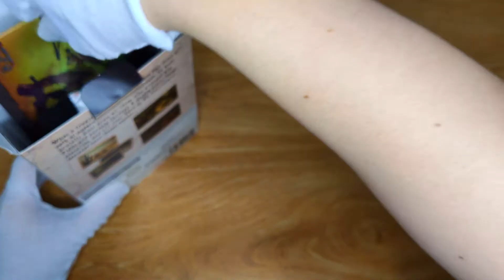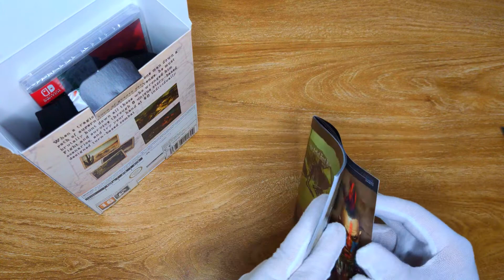Hard West [Collector's Edition] (Nintendo Switch) - Unboxing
When a tragic turn of events sets one man down a path of supernatural chaos and revenge, he must brutally hunt down all those who wronged him.

Welcome to the Wild West as you've never seen before. Follow Warren on his descent into the darkest recesses of the human soul, and try to survive in a world full of hard choices and even harder consequences. Because in this world, death is a constant presence and the black pacts which you make with forces beyond human comprehension will forever haunt all those around you.

Journey deeper into the world of Hard West and meet a colorful cast of playable characters whose fates are intimately intertwined with yours. Together you will need to make divisive choices to uncover the ultimate plans of the ancient powers at play, as you unravel a deep narrative storyline featuring multiple endings depending on the choices you make during the game.

Music: Topher Mohr and Alex Elena - Horses to Water (Western Music)